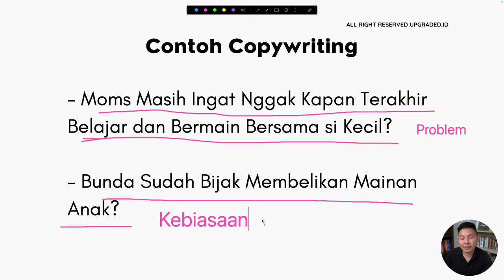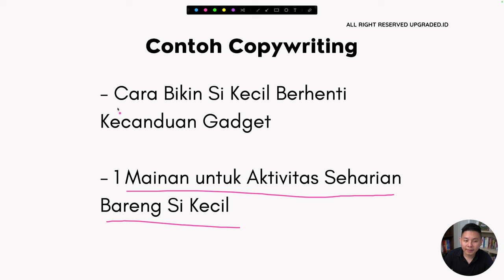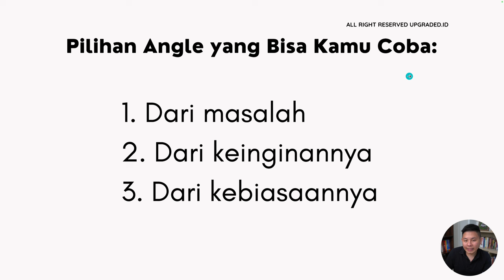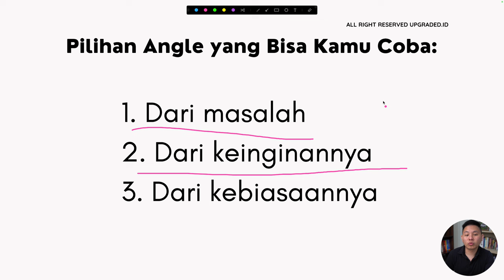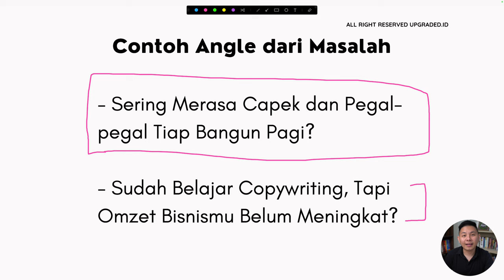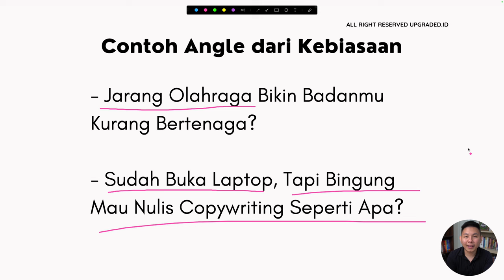Pentingnya Pemilihan Angle dalam Copywriting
Pemilihan angle dalam copywriting memegang peran kunci dalam menentukan efektivitas pesan yang disampaikan kepada audiens. Sebuah angle dapat dianggap sebagai sudut pandang atau pendekatan spesifik yang digunakan untuk menyampaikan informasi atau membangun narasi dalam suatu teks pemasaran. Pentingnya pemilihan angle terletak pada kemampuannya untuk menarik perhatian, menciptakan resonansi, dan membujuk audiens untuk berinteraksi dengan pesan yang disampaikan.

Sebagai contoh, angle yang digunakan dalam iklan produk kecantikan dapat berfokus pada hasil visual yang menakjubkan, manfaat perawatan kulit, atau bahkan pengalaman pengguna yang unik. Dengan memahami preferensi dan motivasi audiens target, copywriter dapat merancang pesan yang tidak hanya informatif, tetapi juga persuasif. Simak penjelasan lengkapnya di video ini!